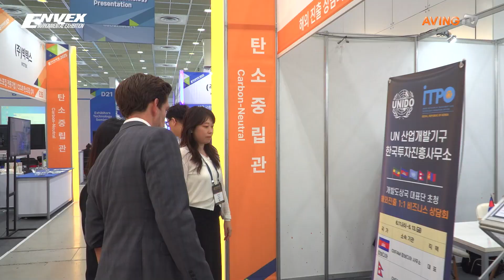탄소중립 - 유엔산업개발기구 한국투자진흥사무소(ENVEX2025)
1979년부터 시작된 환경기술&탄소중립 전문 전시회인 'ENVEX'.

공식 유튜브 계정을 통해 참가기업의 기술소개 영상을
지속 업로드하고 있습니다.
영상의 해당 기업과 Contact을 원하시는 분들은
하단의 양식을 작성해 주시기 바랍니다.
본 양식에 응답해주시면 해당 정보는 Contact 요청하신 기업으로 전달됩니다.

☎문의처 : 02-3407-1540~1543